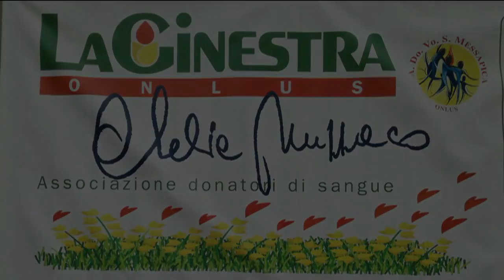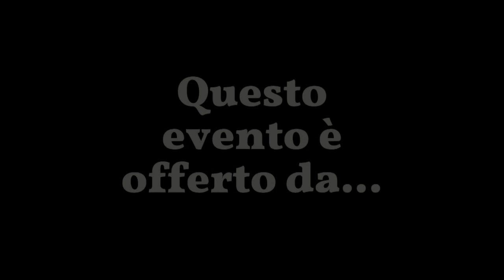HL Atletico Cassano - Isernia C5